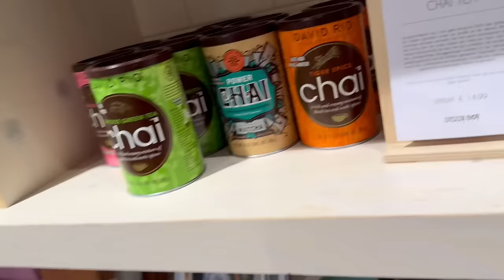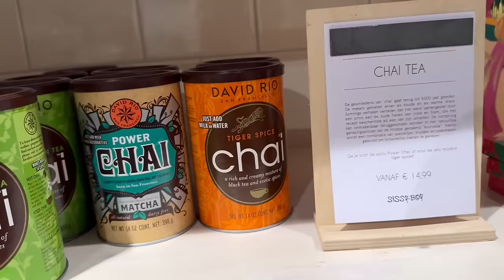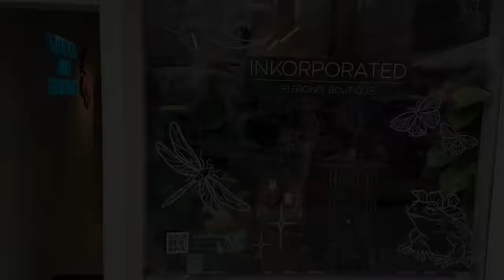DIT WAS GEEN PRETJE😅